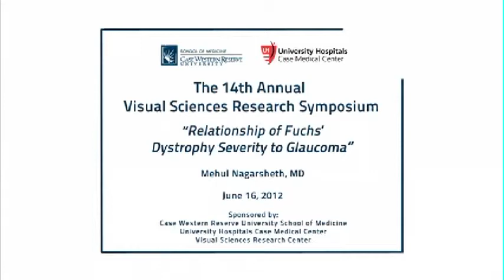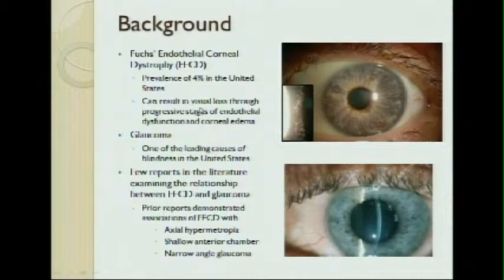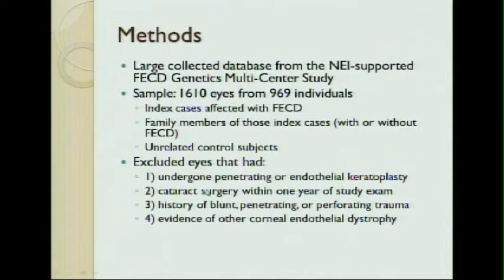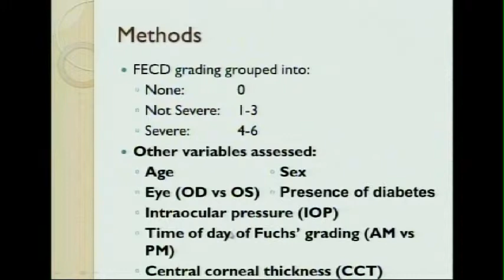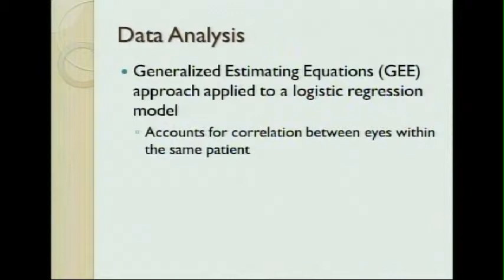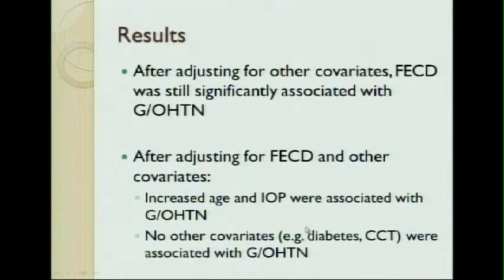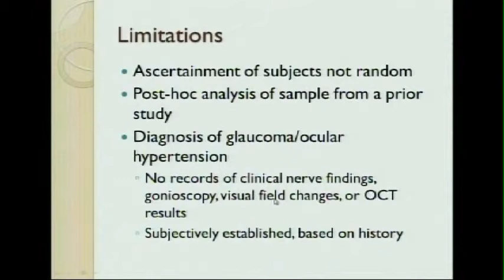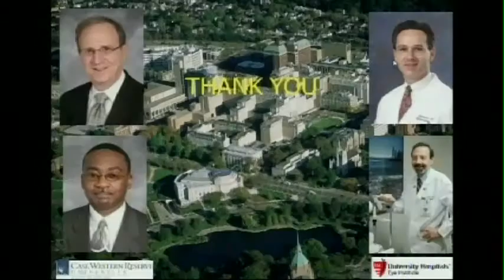Mehul Nagarsheth: Relationship of Fuchs' Dystrophy Severity to Glaucoma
Case Western Reserve University's Wolstein Research Building Auditorium